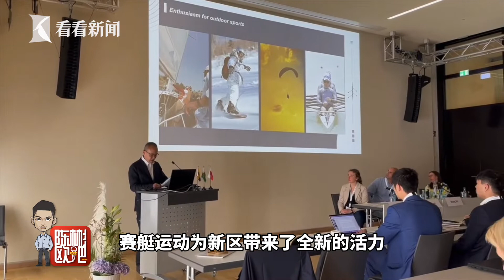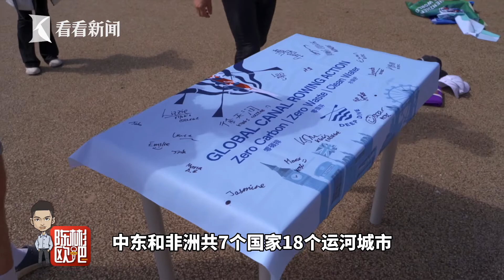【陈彬欧吧】世界运河大会在德召开 王石分享扬州运河治理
2022年“世界运河大会”于当地时间周五在德国莱比锡顺利召开。这是该大会自1988年创办以来，首次在德国举办。世界运河历史文化城市合作组织顾问、万科公益基金会理事长王石向国际参会者分享了扬州运河治理的精彩“中国故事”。他还介绍了“世界运河穿越”的计划，目标是在三年时间里，用赛艇穿越全球100个运河城市，推动城市文化和低碳发展的交流与合作。
站内热门：
1、【外交部发言人】华春莹+赵立坚+汪文斌：时而严肃，时而幽默；时而犀利，时而暖心，他们是外交天团！
2、【驻美记者眼中美国政治】东方卫视驻白宫记者张經義+驻华盛顿记者王涛峰：零距离解读美国政治！
3、【资深国际评论员@环球叶问】美女评论员章一叶：还在看老伯伯谈政治吗？来，和她一起聊聊国际热点！点我鸭！
4、【子午观潮】东方卫视新闻栏目《今晚TONIGHT》：上海时间周一至周五每晚21:30开播，港澳台、军事话题深度评论
6、【看看看日本&东瀛一周蒋】驻日记者、资深旅日媒体人，在日本聊日本，“精致”解读日本政治生活，他们更懂！
7、【陈彬欧巴坐镇欧洲看世界】90后驻外记者眼中的欧洲政治长啥样？东方卫视驻欧洲记者陈彬，努力搞一搞！
8、【国际热点深度解读@交叉点评】东方卫视深度国际时评节目《环球交叉点》嘉宾天团：跟着大咖追热点、涨知识！你就是朋友圈的“懂王”！
9、【国际热点周周聊@环球交叉点】东方卫视深度国际时评节目《环球交叉点》：上海时间每周日上午8点，跟随风靡全球的袁鸣姐姐和智库专家们，解读国际政治，顶级水准、干货满满！
优质拍档：
【ShanghaiEye魔都眼】
shorturl.at/mpv04
官方网站：
您还可以在下面这些地方找到我们：
微信公众号：环球交叉点 (smgcrossover)
微信视频号：环球交叉点
头条号：Knews环球交叉点、Knews交叉点评
西瓜视频：Knews环球交叉点、Knews交叉点评
企鹅号：交叉点看
抖音：环球交叉点